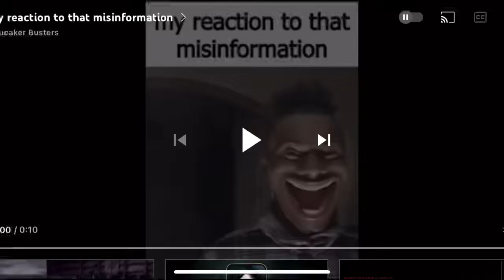My reaction to that information but it keeps switching to misinformation